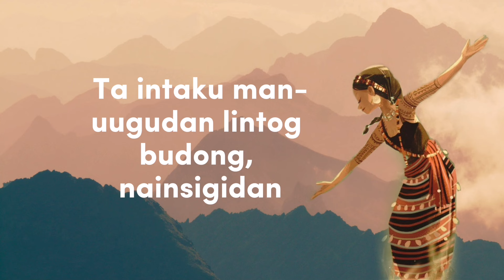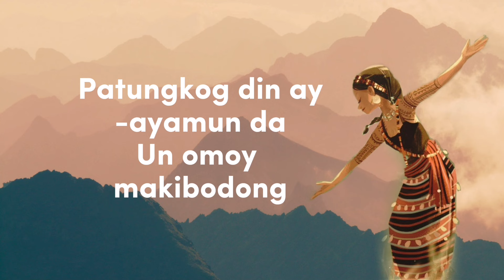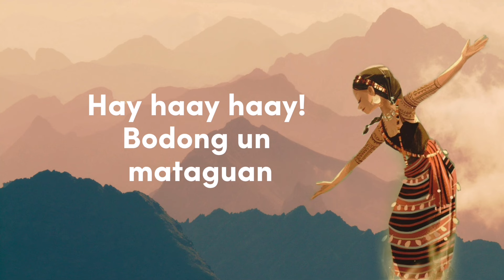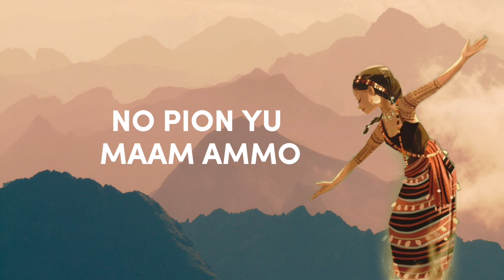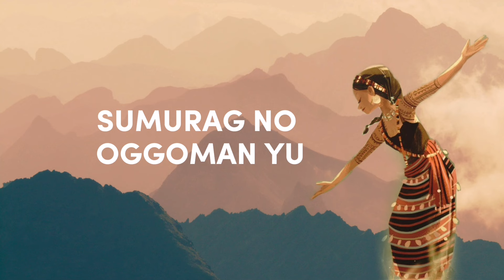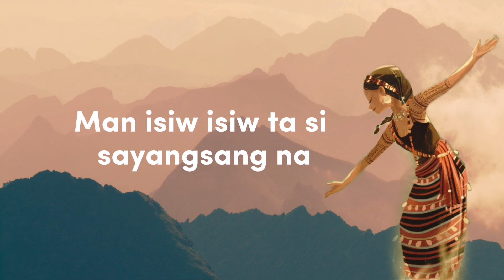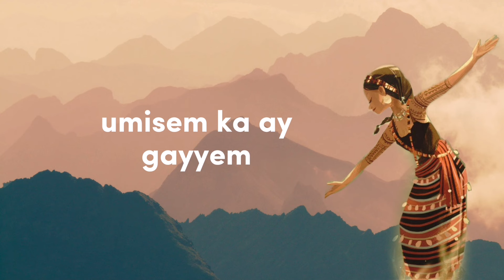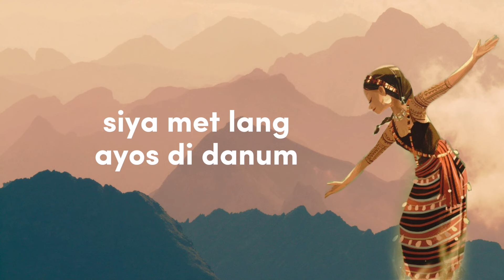Igorot Best Wedding Songs for Dance with Lyrics||Pansasalaan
🎶 Welcome Kailyans! 🎶
 In this video, we're featuring different lively songs that is best for wedding "tayaw" dance.
Let's show our support for this talented artists and help spread the beauty of their music far and wide!

Thank you for tuning in, and I hope you enjoy it as much as I do! 🎶